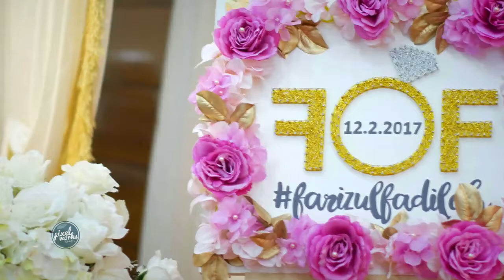The Solemnization : Fadilah + Farizul Full HD Video exclusively by Pixelworks Studios